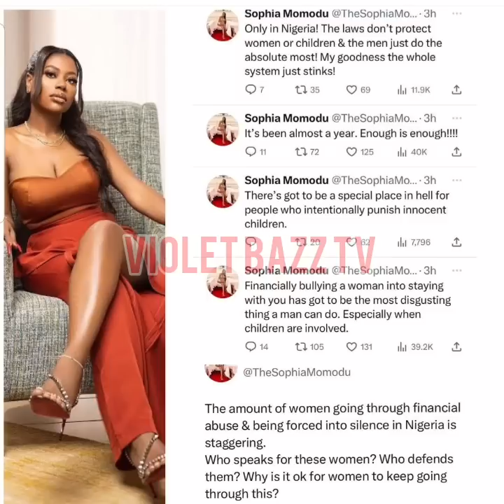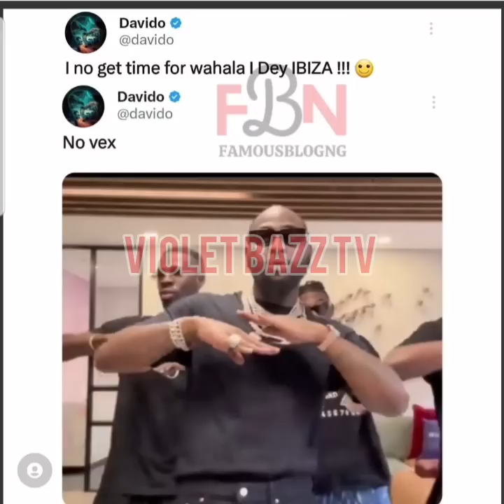DAVIDO PUBLICLY DISGRACE SOPHIA MOMODU AFTER SHE DRAG HIM OVER CHILD'S SUPPORT, FINANCIAL ABŮŠ€